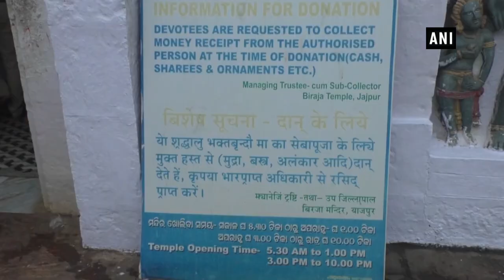9-day long car festival of Goddess Biraja commences in Odisha’s Jajpur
Jajpur (Odisha), Sep 30 (ANI): A nine-day long car festival of Goddess Biraja began in a decorated chariot in Odisha’s Jajpur district on September 29. Biraja Temple is the only ‘Shakti Peeth’ in India where Goddess Biraja moves for nine-days in a chariot. The chariot procession commences during ‘Shardiya Durga Puja’ which makes it unique and different among all the ‘Shakti Peeths’ in India. This amazing festival attracts devotees, spectators, pilgrims from across the nation.